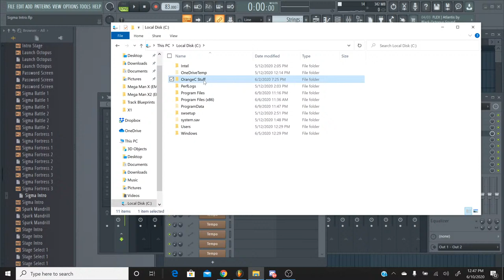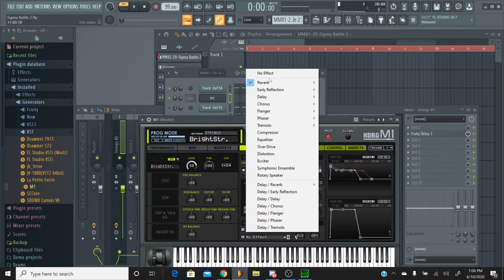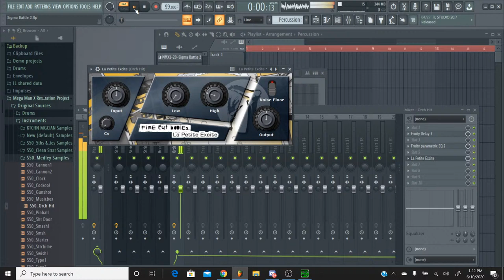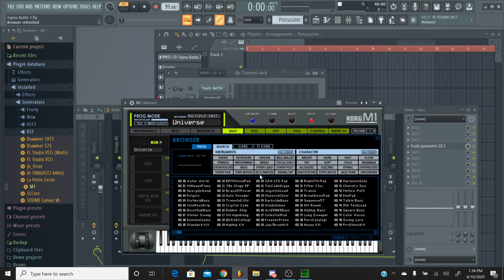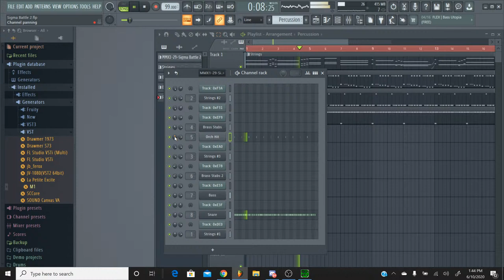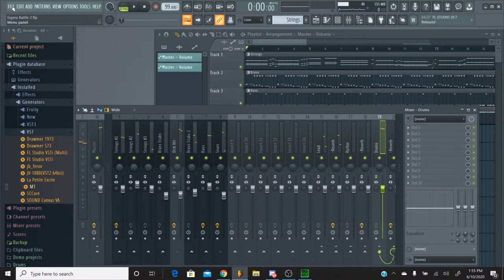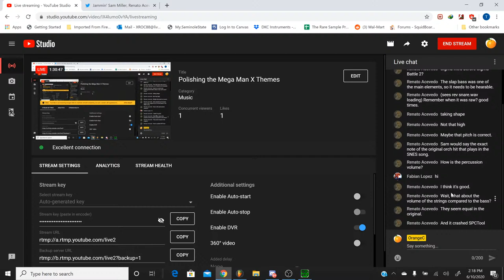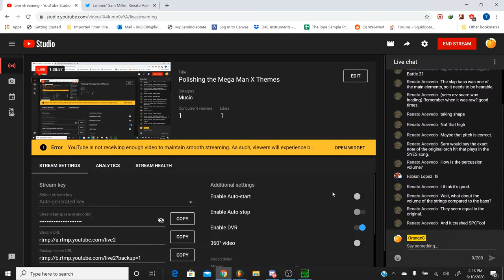Polishing the Mega Man X Themes